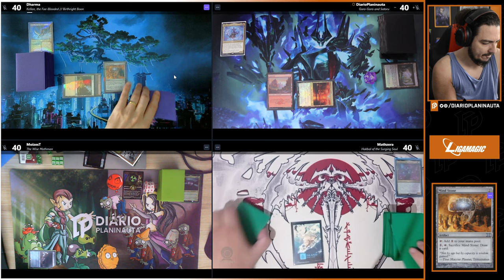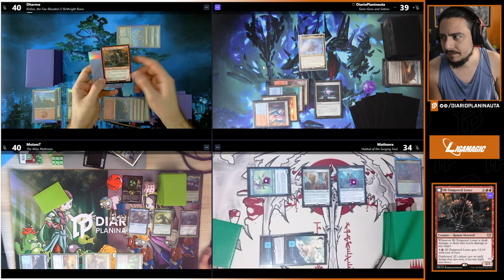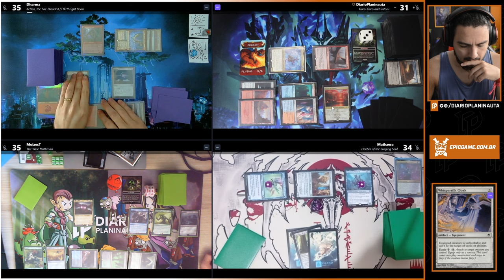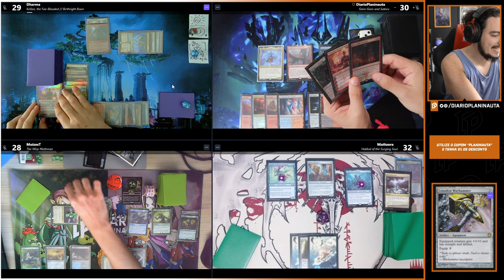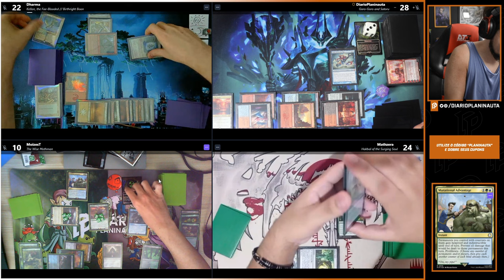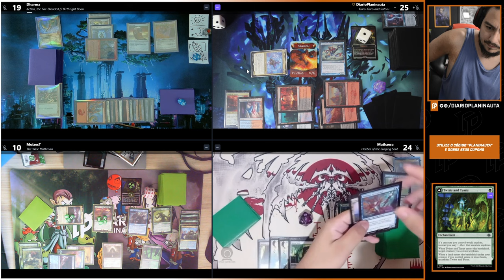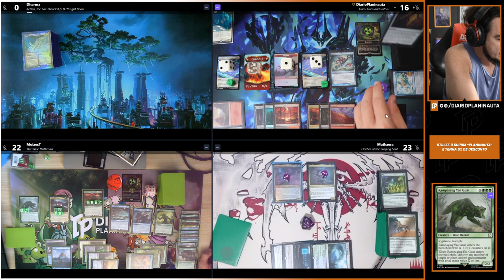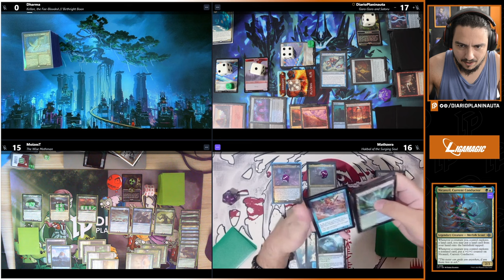COMMANDER COM APOIADORES: KELLAN x GORO GORO E SATORU x HAKBAL x THE WISE MOTHMAN